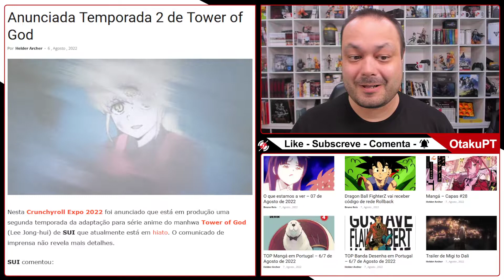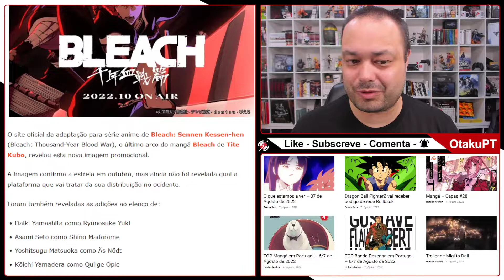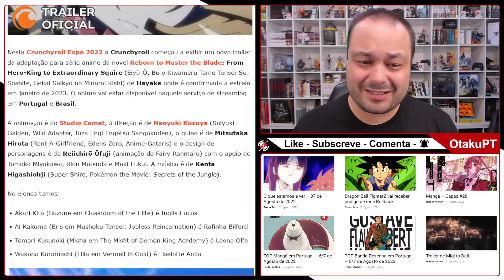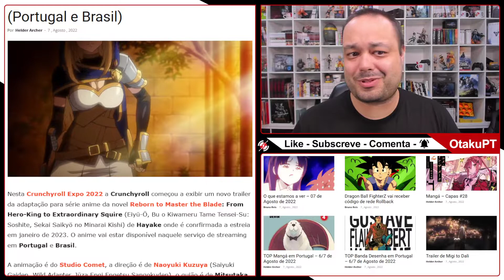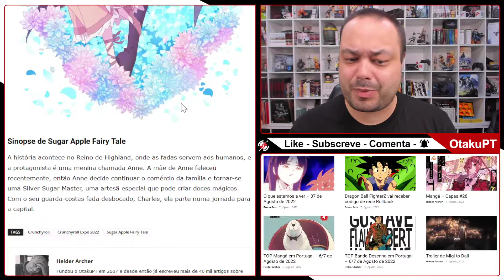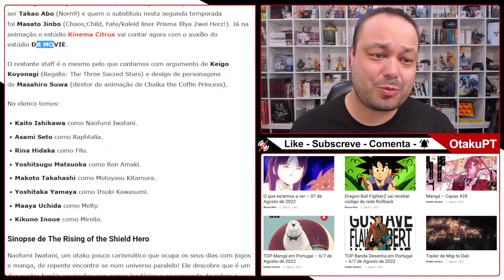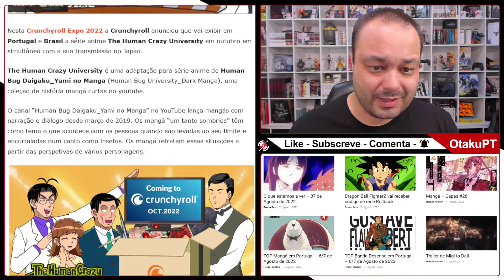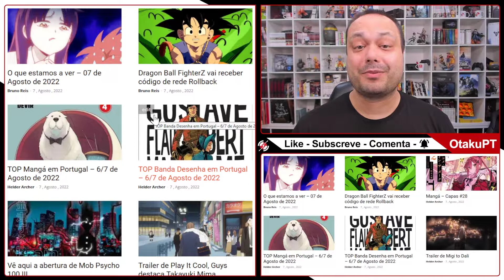Anunciado Tower of God 2 e mais novidades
Rescaldo da Crunchyroll Expo 2022, foi anunciado Tower of God 2, novos trailers e datas de estreia, Jujutsu Kaisen 0 na Crunchyroll, Mob Psycho 100 III já tem data e mais...

00:00 - Intro
00:44 - Temporada 2 de Tower of God
02:33 - Bleach: Thousand-Year Blood War
03:13 - Jujutsu Kaisen 0 dia 21 de Setembro na Crunchyroll
03:55 - Mob Psycho 100 III
04:51 - Reborn to Master the Blade em Janeiro 2023
07:02 - Beast Tamer
08:49 - Sugar Apple Fairy Tale em 2023
10:18 - The Rising of the Shield Hero 3
11:20 - The Reincarnation of the Strongest Exorcist in Another World
13:06 - The Human Crazy University em Outubro